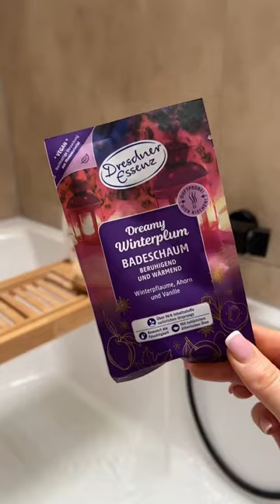Wann soll ich aufstehen? 🫶🏽